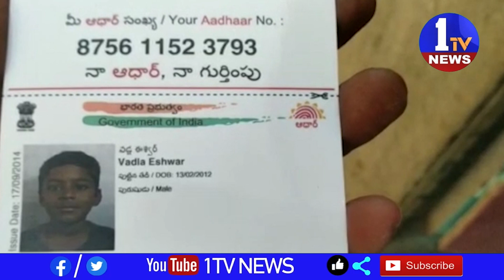కర్నూలు జిల్లా మంత్రాలయం మండలం రచ్చమరి లో విషాదం చోటుచేసుకుంది